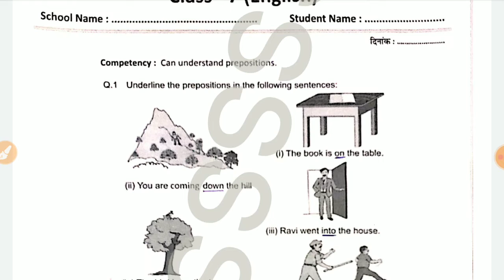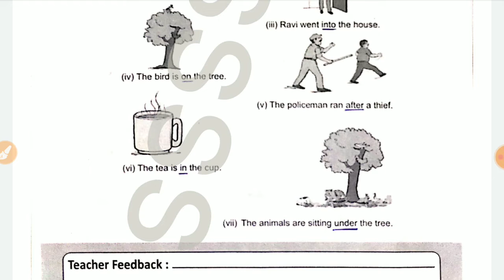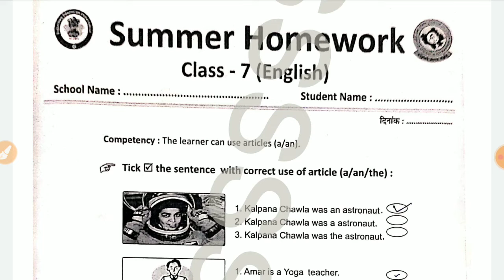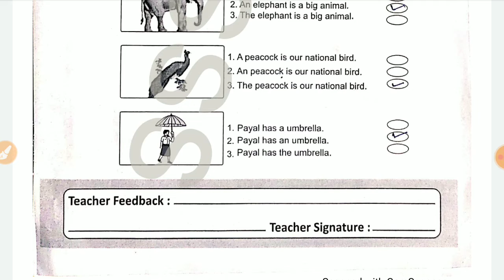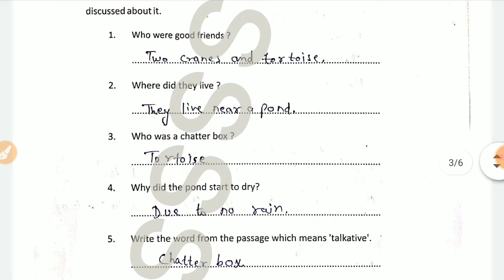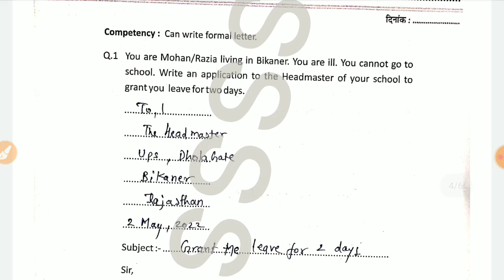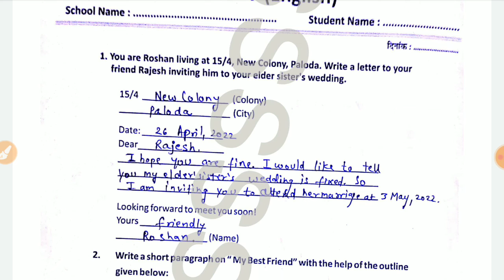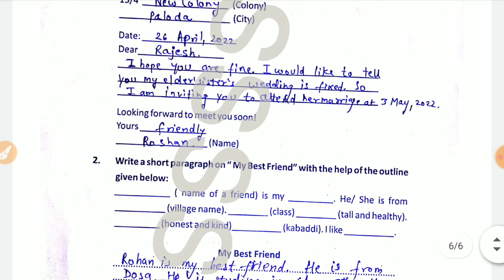Class 7 english summer homework answer | कक्षा 7 english ग्रीष्मकालीन गृहकार्य सभी कार्यपत्रक का